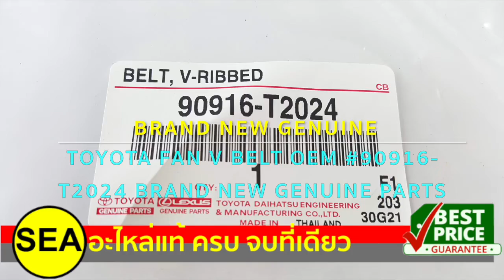TOYOTA FAN V BELT OEM #90916 T2024 BRAND NEW GENUINE PARTS